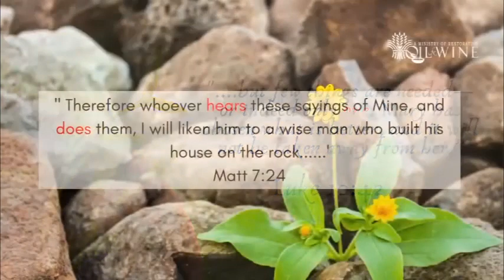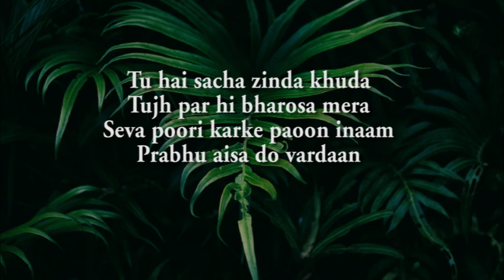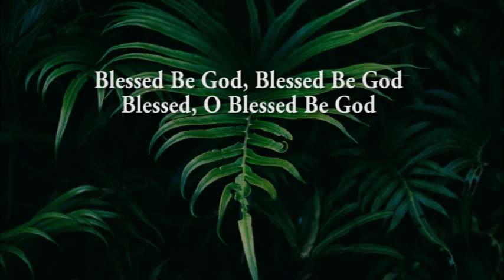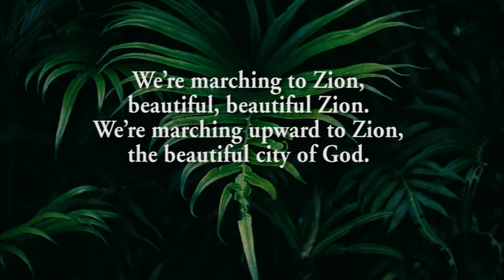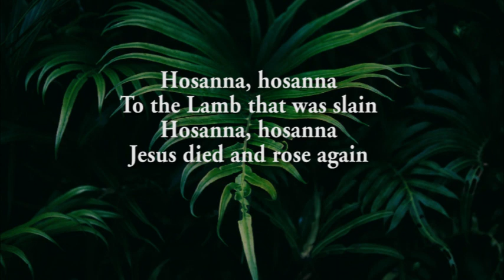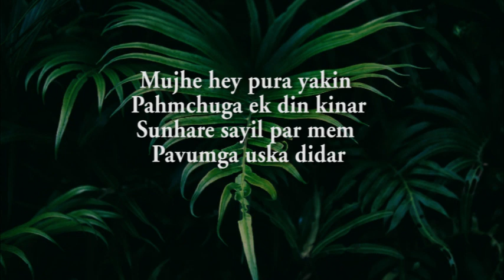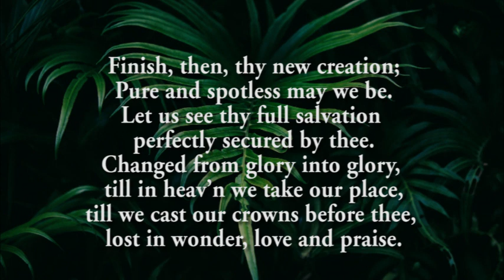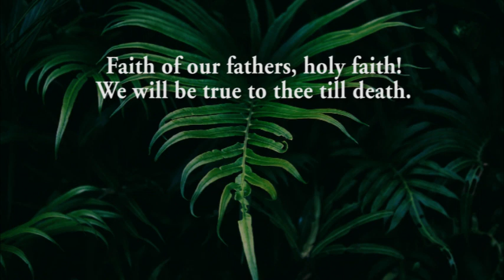A Solemn Gathering Unto The Lord 16 May 2021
Message By Bro Joy Thomas
Live Stream from Good Samaritan Fellowship, New Delhi, India